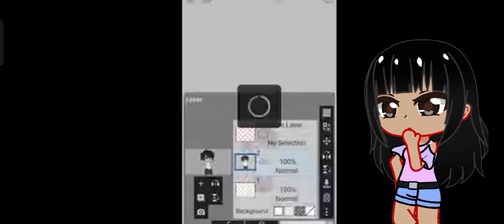How to draw abs in gacha club /gacha ultra 😂/(not original idea)